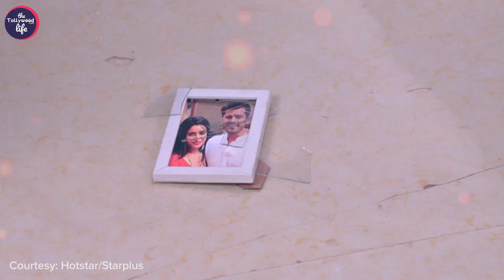GHKKPM Holi Bomb Blast: क्या बच पाएगा विनायक, क्या सई बचाएगी विनायक को, क्या विन्याक की हो जाएगी मौत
घुम हैं किसी के प्यार मे आने वाले एपिसोड मे अप देखेंगे की शो मे क्या बच पाएगा विनायक, क्या सई बचाएगी विनायक को, क्या विन्याक की हो जाएगी मौत ...